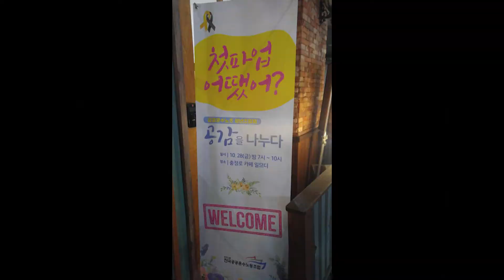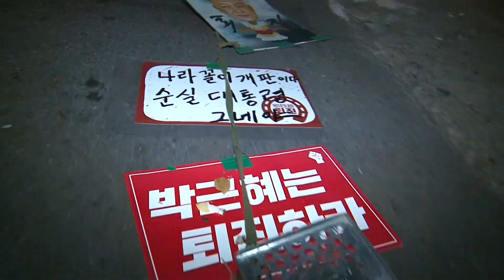공공운수파업 파업44일차 집회 상영영상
공공운수 파업 44일차
각 지역별 촛불집회에 상영되는
성과제 도입으로 공공기관 팔아먹는
공범들 주제의 2분 30초 분량의 영상
영상물